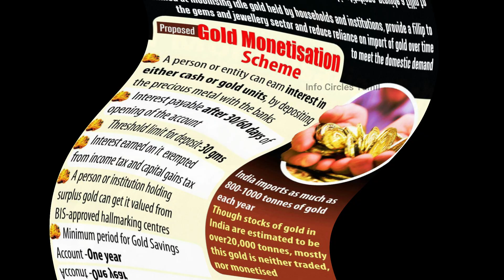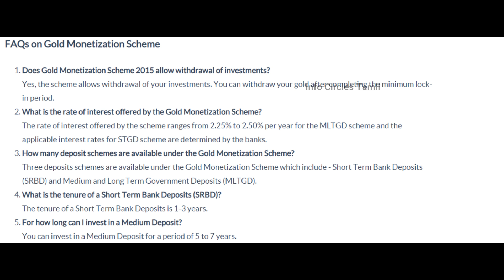Gold Monetization Scheme | Earn Interest for gold|வங்கியில் தங்கத்தை முதலீடு செய்து வட்டியை பெறலாம்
வங்கியில் தங்கத்தை முதலீடு செய்து வட்டியை பெரும் திட்டம் உள்ளது. அனைவரும் இந்த திட்டத்தை பயன்பெறலாம்